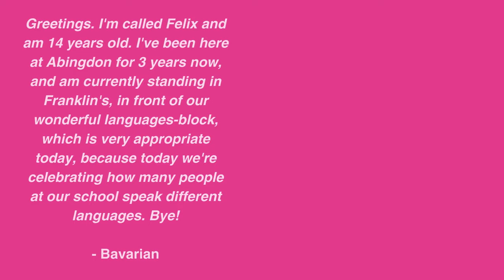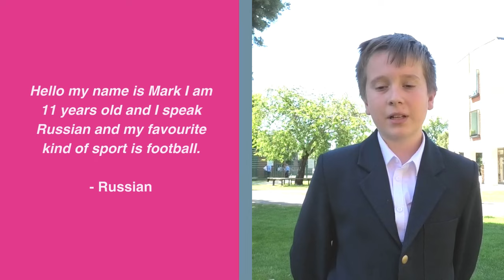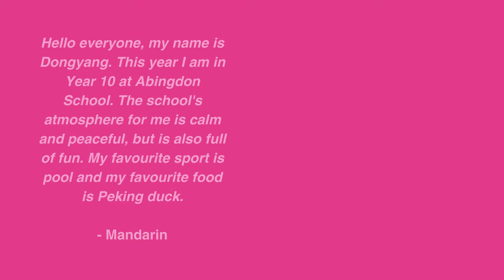European Day of Languages 2024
European Day of Languages is celebrated across Europe on 26 September every year with the aim of celebrating linguistic diversity across the continent. To mark the day, we asked a number of our bilingual pupils at Abingdon to tell us a bit about themselves in their first or second language.